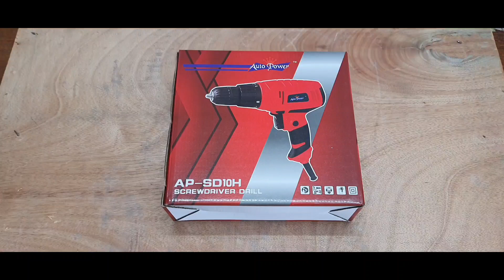AutoPower AP-AD10H 10mm electric screwdriver drill |unboxing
10mm electric screwdriver drill | drill unboxing | Auto Power AP-AD10H model | ‎@a.btechvlogs2878

electric screwdriver unboxing | best screwdriver drill machine | led drill machine | power drilling machine

Powerful 350W - 700 Watt electric screw driver cum drill machine 10mm torque adjustment option for proper screw tightening and drilling. Screwgun 230v/50hz. The product is highly utilitarian and is a must-have in every household. Specification this blue-coloured product is made of polyvinyl chloride, which makes it highly durable. Moreover, it can be forwarded and reversed at a variable speed. Utility this drill cum screwdriver does all that is necessary to carry out household tasks conveniently. The major advantage of this drill cum screwdriver is that it helps you perform your repair work at home all by yourself.

ibell electric drill machine
electric screwdriver unboxing
screwdriver machine price in india
screwdriver drill machine repair
best electric screwdriver india
ibell electric screwdriver
screw drill machine malayalam
dongcheng screwdriver machine
screwdriver machine switch repair
screw drill machine switch repair
planet power drill machine
aegon professional ac-12v
dongcheng cordless drill
screwdriver machine making
ew drill machine malayalam
dongcheng screwdriver machine
aegon professional ac-12v
dongcheng cordless drill
screwdriver machine making
electric screwdriver malayalam
electric screwdriver tamil
electric screwdriver for mobile
phones
izom drill machine
.. drills
...drill machine
electric screwdriver
electric screwdriver price
electric bike
electric scooter
electric cycle
electric screwdriver machine
electric charges and fields class
12
electric car
electric guitar
electric eel

koi to support karo
viral kese kare
100m view
video viral kese kare youtube par
youtube par view nahi aata hai
youtube video viral kese kare
youtube promotion kese kare
youtube se paisa kese kamaye
kya kare
hindi vlogs
video freeze Kyo ho jati hai